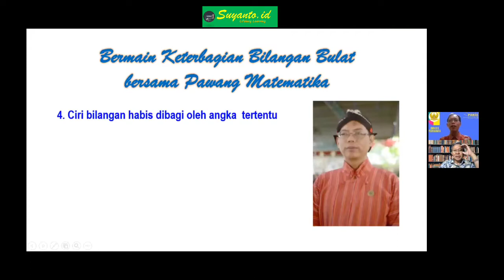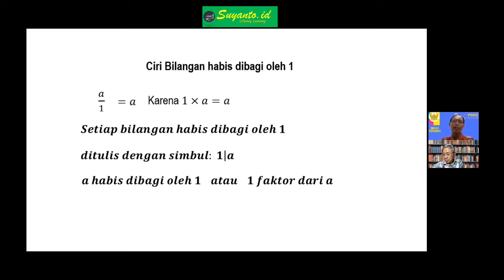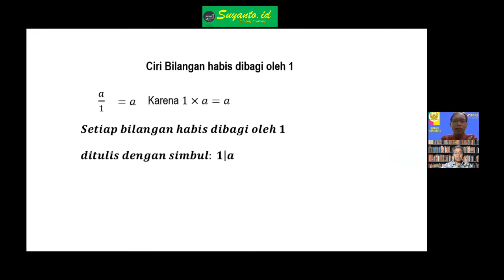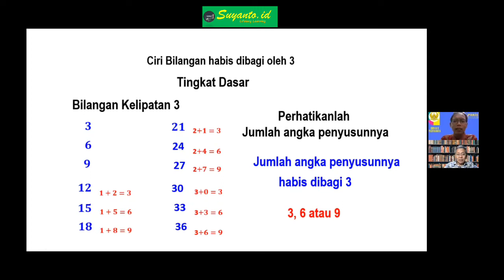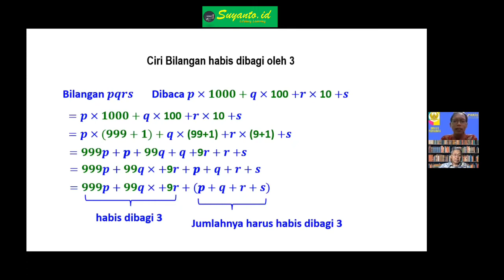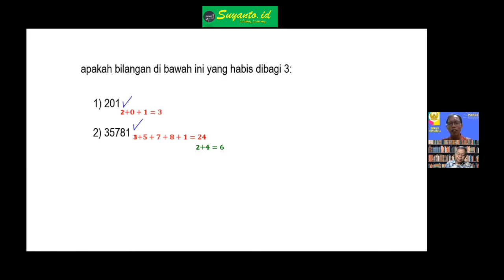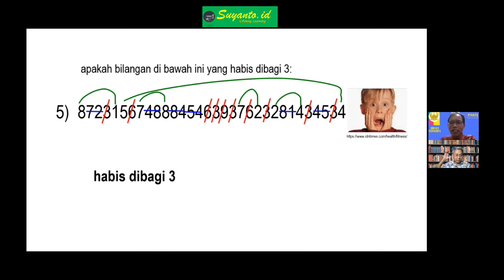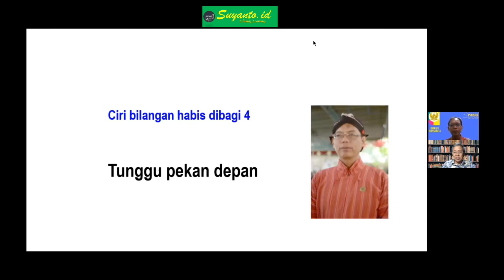Suyanto, S.Pd: Rahasia Keterbagian Bilangan-Eps.8-Suyanto. id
Yuk simak perbincangan modul 8 antara Prof. Suyanto, Ph.D. dan Suyanto,  S.Pd (Guru Matematika SMAN 8 Yogyakarta)